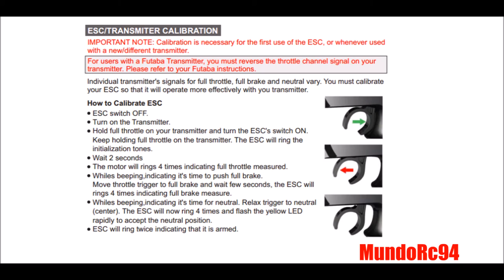Unboxing & Calibrate Sky rc Leopard Combo ESC 60A+Motor 10,5t brushless